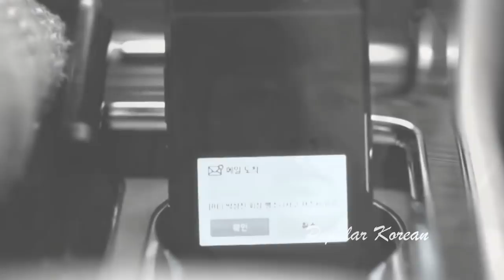Preview : I am Not a Robot Ep. 28- 29 Yoo Seung Ho and Chae Soo Bin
I am Not a Robot Ep.  28 -29 Yoo Seung Ho and Chae Soo Bin